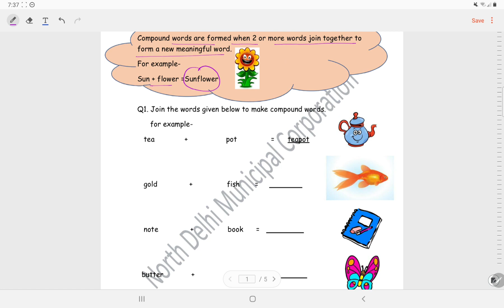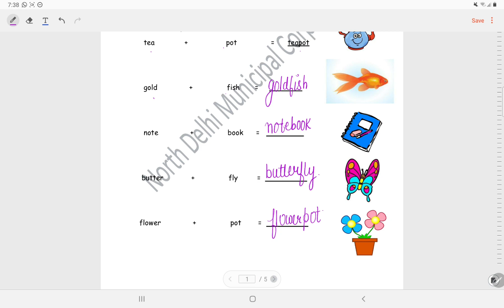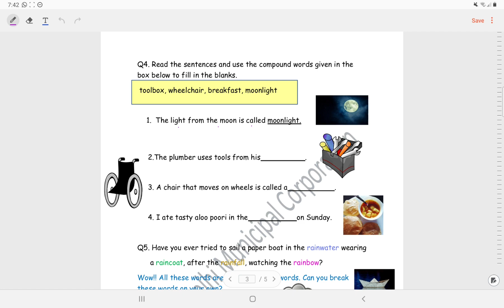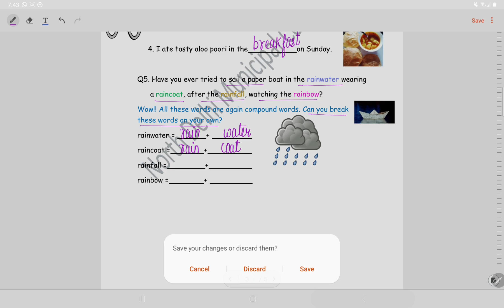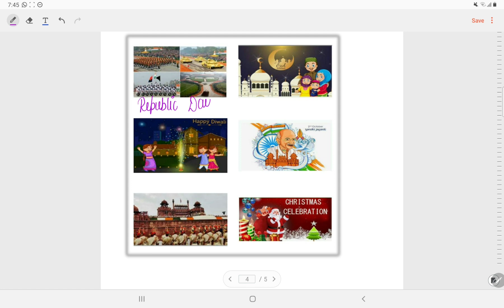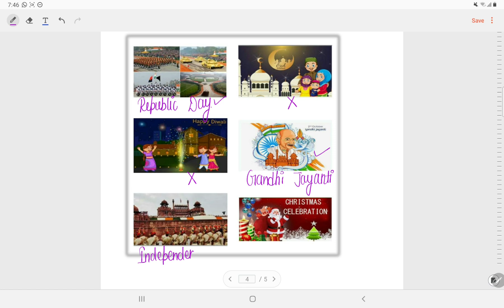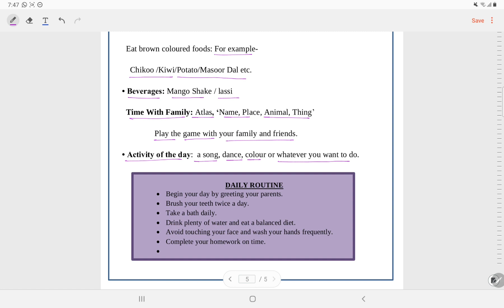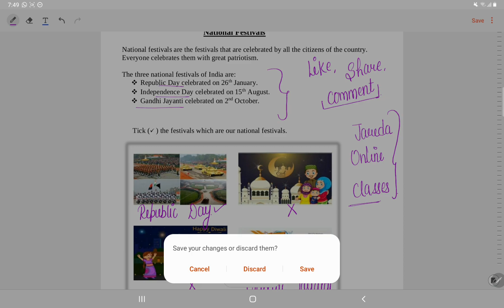Class 5 English Worksheet solution week 8(22/7/21) Topic: compound words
MCDWORKSHEET SOLUTION
SESSION 2021- 22
SUBJECT :English